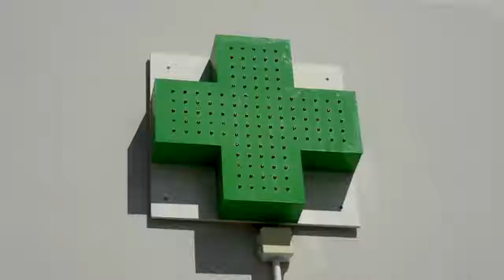ARC Mauritius Awareness Campaign to raise awareness on Rheumatological Conditions- advert 2018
Thank you for taking time to watch this short video.
ARET KONTIYN SOUFER AN SILANS